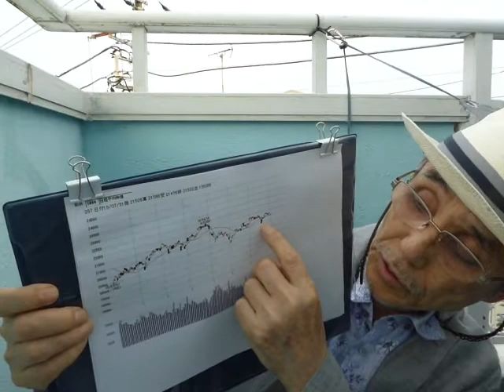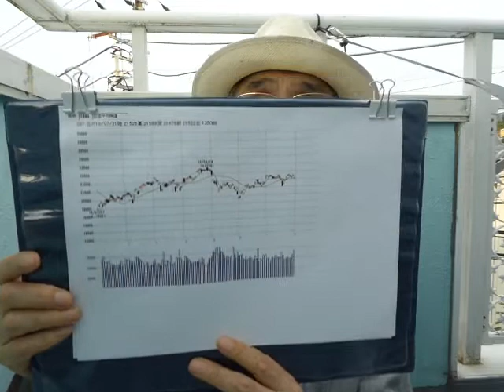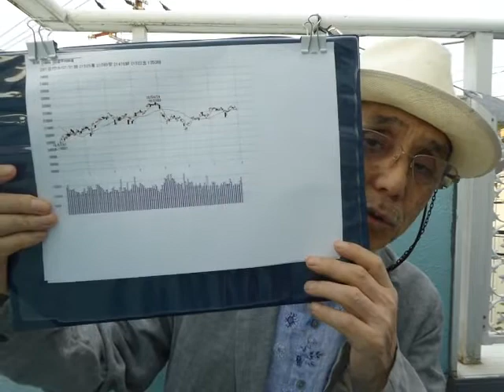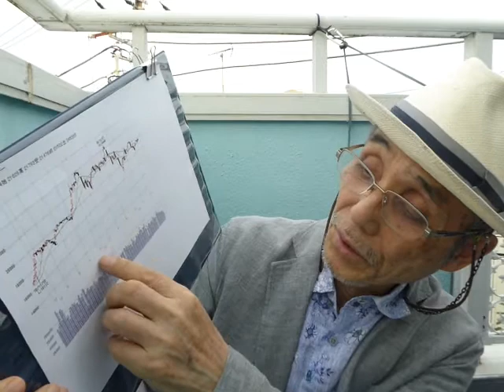７月相場終わり夏枯れ２カ月目の８月はどうなる？逆転勝利を狙え。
株で逆転勝利を狙うのに役立つ情報を提供。